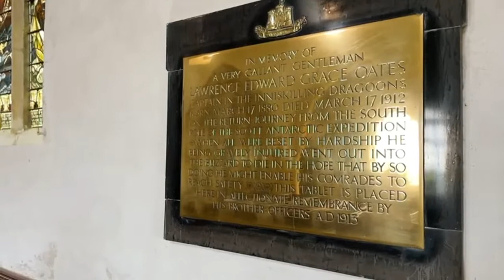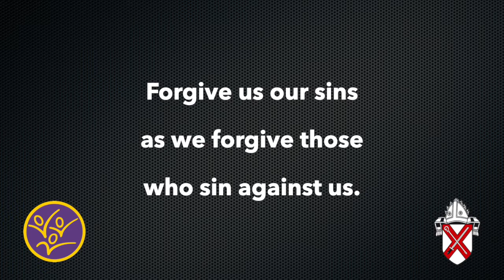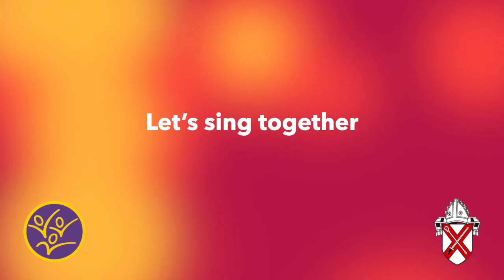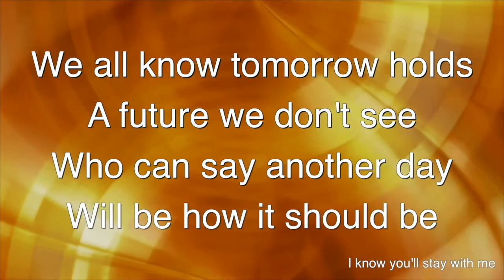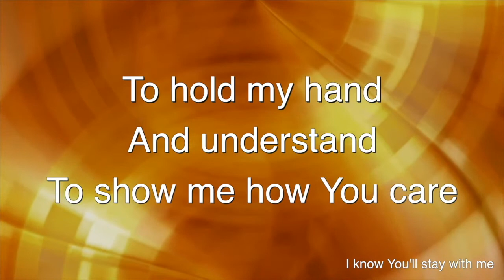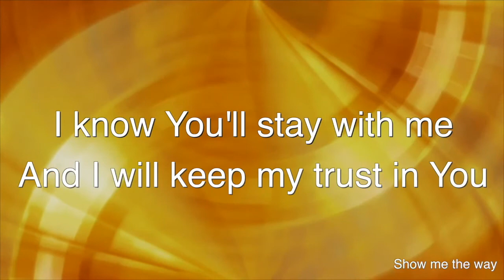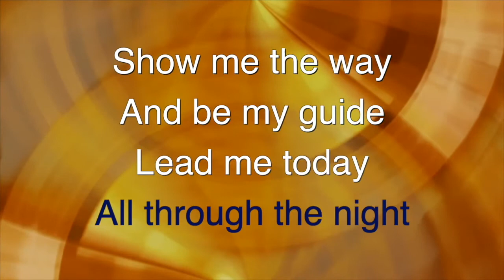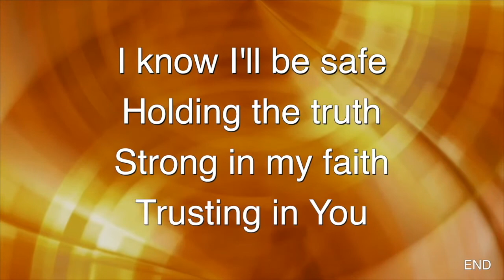Collective Worship for Secondary Schools - September 2021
Welcome to our Online Collective Worship for Secondary Schools to celebrate the start of this new school year. It is led by members of our team, and includes a message from Bishop Guli as she starts her appointment as the Bishop of Chelmsford. Our thanks to ISingPop for allowing us to use their song in our Worship. We do hope that you will share this with your school family as you launch the new school year.